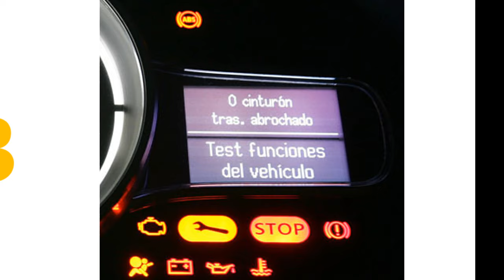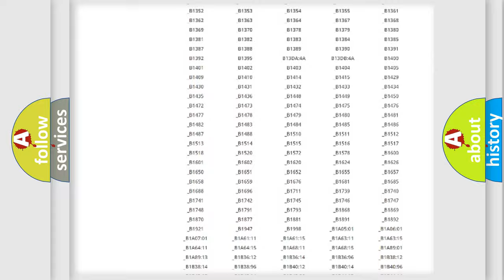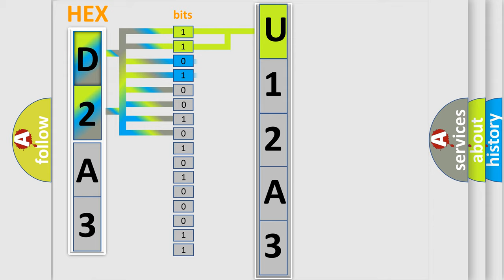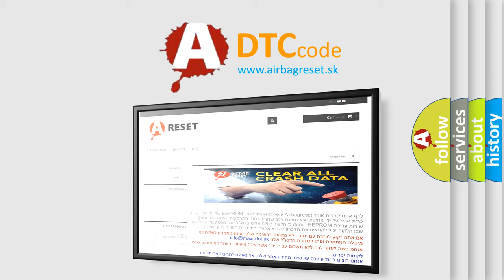DTC Jeep U12A3 Short Explanation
Contents:
0:21 Basic DTC analysis according to OBD2 protocol standard.
1:48 Insight into programming
2:58 A diagnostically understandable description of the Diagnostic Trouble Code
3:05 Basic error definition

Make:
Jeep
Code:
U12A3
Definition:
Left Rear Window Control Circuit Open
Description:
The Left Rear Window Driver (Up) circuit does not change from high to low during a window movement command.
Cause:
LEFT REAR WINDOW DRIVER (UP) CIRCUIT FAULTY WIRINGLEFT REAR WINDOW DRIVER (DOWN) CIRCUIT FAULTY WIRINGWINDOW MOTORLEFT REAR DOOR MODULE (DMRL)